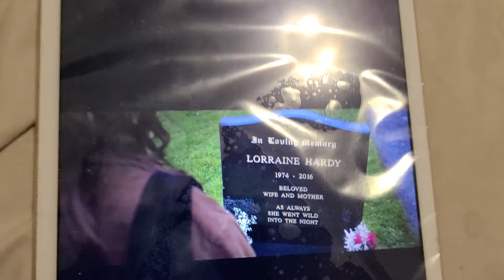PIXIE TRAILER 2 2021